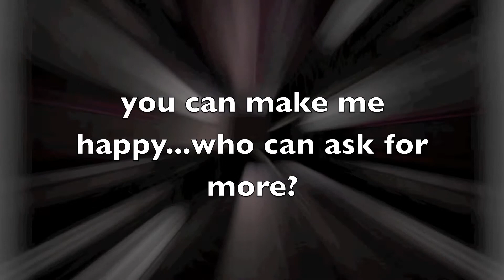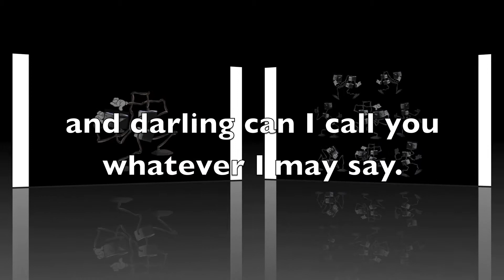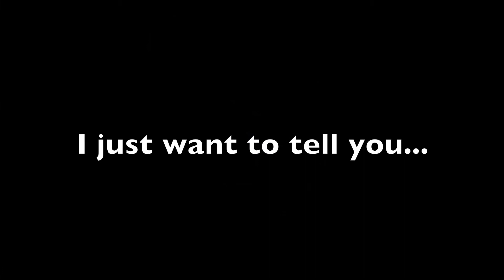Ophelia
A song of love.